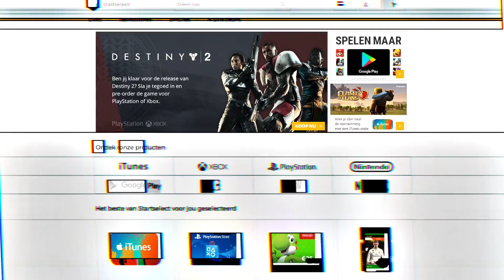REAL MADRID WALKOUT & GEGARANDEERD 81+ PACKS!! FIFA 18 NEDERLANDS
▸ Over deze video: een nieuwe FIFA 18 pack opening met een Real walkout en ook nog een in form!! (in het Nederlands)
▸ Voor Playstation of XBOX kaarten ga naar (Gebruik de code BAWZ voor korting)